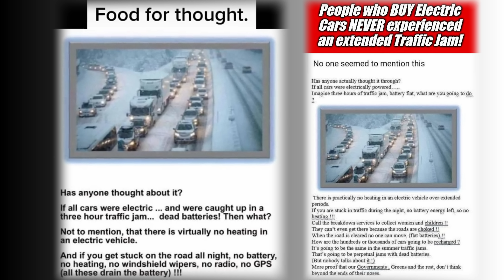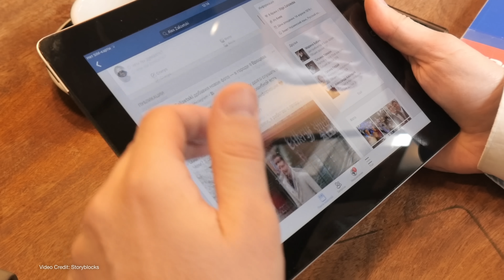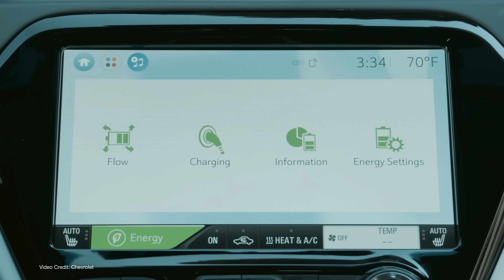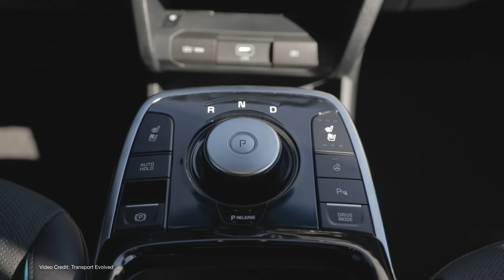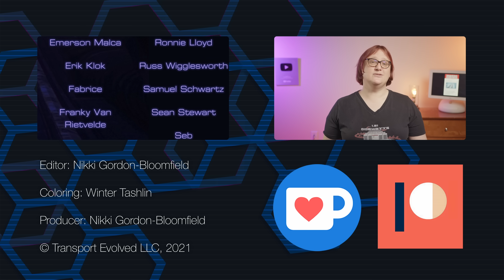FUDBUSTING: EVs Trapping You In The Snow?!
We were all pretty busy with CES last week - but one story that caught our attention while we were covering the show was the almost inevitable memes that began to spread FUD (that's Fear Uncertain and Doubt) about how electric cars perform in super-cold weather.

The meme (and countless variants we've seen) questioned how useful electric cars would be in weather conditions like the massive storm that attacked Northern Virginia at the start of this year. They suggested (among other things)  that electric cars would run out of power, didn't have any on-board heating, and had the snowdrifts contained just electric vehicles, would have clogged up the roads for days.

It's obviously a tactic designed to discourage people from buying an electric car and so, in the first of a new semi-regular series, we've decided to tackle this one head on.

00:00 Introduction
01:00 Heavy snow hits Virginia
01:34 Scary Memes
02:57 Rough calculations
03:34 Real-world experiences
04:24 Link to @TechnologyConnections
06:47 Benefits for EV heating
07:36 ICE car problems
08:39 Thanks, and goodbye!

Presenter: Nikki Gordon-Bloomfield
Cameras: Michael Horton
Editor: Kate Walton-Elliott
Teeshirt: Transport Evolved